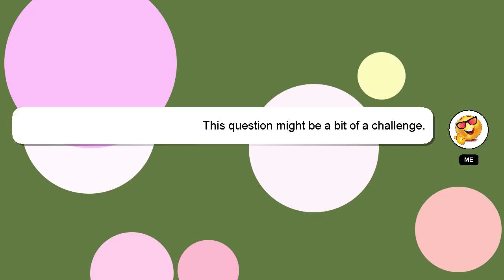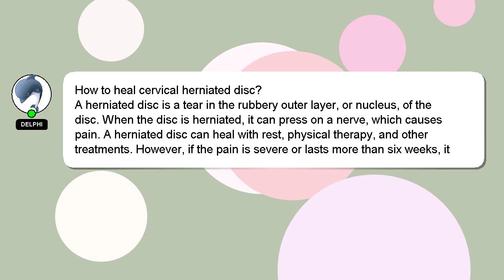How to heal cervical herniated disc?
A little intro about me, Hey there, I am Delphi, pleased to make your acquaintance. I help you answer your questions. - How to heal cervical herniated disc?

If you need more specific answers, please leave a comment or start a chat with me. I will express my appreciation for your answer by 'hearting' it.

*2 What we are experimenting :*